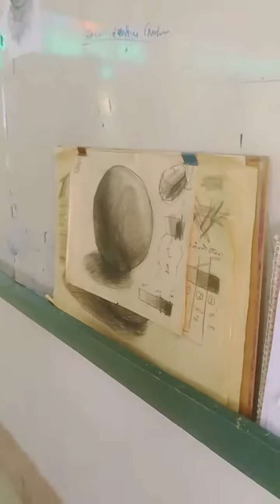นักเรียนโรงเรียนมุสลิมสันติธรรมมูลนิธินครศรีธรรมราชเรียนรู้การแรเงารูปทรงกลม